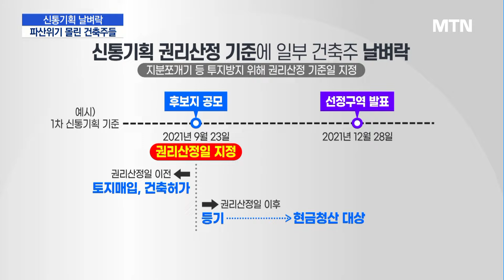[신통찮은 신통기획] ① 신통기획 선정으로 파산 위기…투기꾼 잡으려다 건축주만 날벼락 / 머니투데이방송 (뉴스)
05/07 MTN 핫라인 5

신속통합기획, 줄여서 신통기획이라고 부르죠.

서울시가 재개발이나 재건축과 같은 정비사업을 신속하게 추진할 수 있도록 지원하는 제도인데요.

2021년 9월 후보지 공모를 시작했지만, 아직 첫 삽을 뜬 사업장은 나오지 않고 있습니다.

머니투데이방송(MTN)은 신통찮은 신통기획의 현 주소를 진단하는 기획을 준비했습니다.

첫번째 순서로 신통기획 선정 이후 파산위기에 몰린 곳을 찾았습니다.

조은아 기자가 보도합니다.